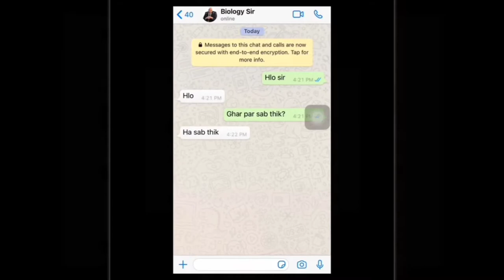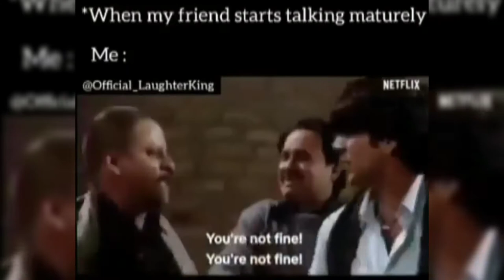Meme Compilation Video III |PUBG Memes | Jee memes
This video is a collab of memes available on insta.